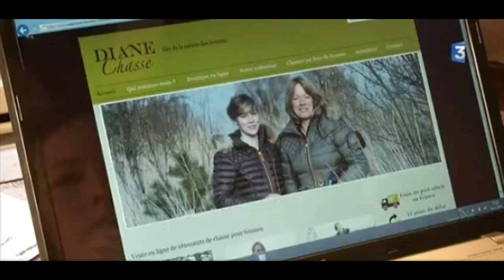Les dianes 5/5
Petra Kunee Créatrice mode chasse, Reportage France 3 Picardie